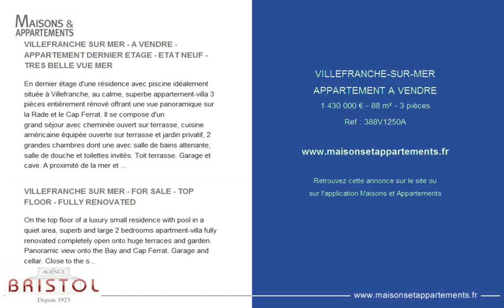VILLEFRANCHE-SUR-MER - APPARTEMENT A VENDRE - 1 430 000 € - 88 m² - 3 pièces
Référence : 388V1250A

VILLEFRANCHE SUR MER - A VENDRE - APPARTEMENT DERNIER ETAGE - ETAT NEUF -TRES BELLE VUE MER
En dernier étage d'une résidence avec piscine idéalement située à Villefranche, au calme, superbe appartement-villa 3 pièces entièrement rénové offrant une vue panoramique sur la Rade et le Cap Ferrat. Il se compose d'un grand séjour avec cheminée ouvert sur terrasse, cuisine américaine équipée ouverte sur terrasse et jardin privatif, 2 grandes chambres dont une avec salle de bains attenante, salle de douche et toilettes invités. Toit terrasse. Garage et cave. A proximité de la mer et des commerces.

VILLEFRANCHE SUR MER - FOR SALE - TOP FLOOR - FULLY RENOVATED
On the top floor of a luxury small residence with pool in a quiet area, superb and large 2 bedrooms apartment-villa fully renovated completely open onto huge terraces and garden. Panoramic view onto the Bay and Cap Ferrat. Garage and cellar. Close to the sea and shops.

Cette annonce vous est proposée par l'agence AGENCE BRISTOL